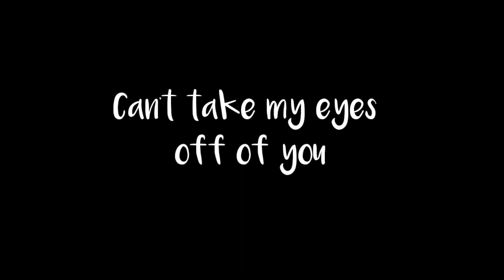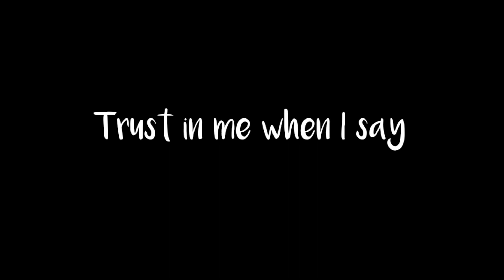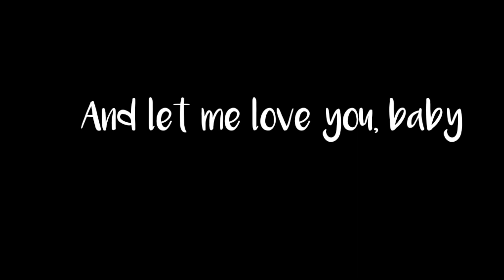Can't Take My Eyes off You - Frankie Valli (Lyrics)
lyrics

There's nothin' else to compare
To warm the lonely night